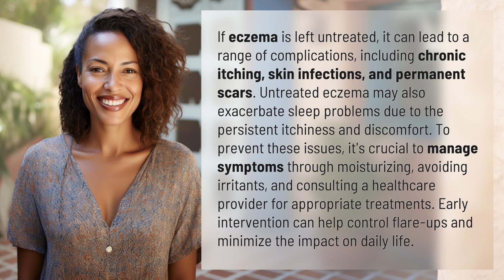What happens if eczema is left untreated?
The Consequences of Untreated Eczema 👉 Untreated Eczema Consequences 👉 Discover the potential complications of leaving eczema untreated, such as chronic itching, skin infections, and permanent scars. Learn how to manage symptoms and prevent long-term impact on your daily life.

Laura S. Harris (2024, February 11.) What happens if eczema is left untreated?
    🌐 AskAbout.video